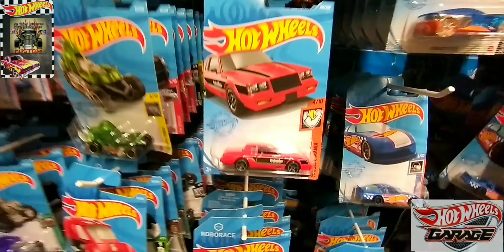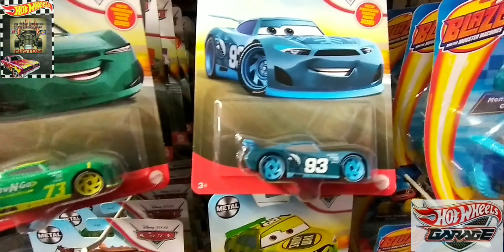Lo único que dejaron anexo chedraui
EN ESTA CACERÍA PODRAS VER TODO LO QUE PUSIERON EN LOS ANEXOS DE CHEDRAUI DESDE HOTWEELS MOVIN PARTS HASTA LO MAS NUEVO DE PIXAR CARS diecast diecastcollection hotweelsmexico hotweels .